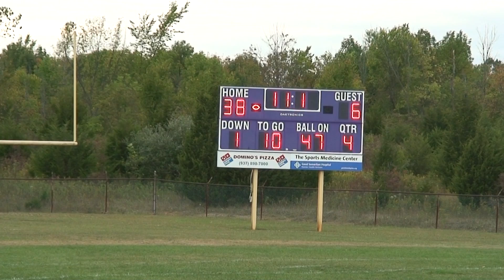4th Quarter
4th Quarter Greeneville 09/25/19